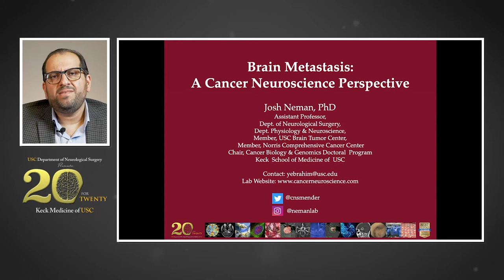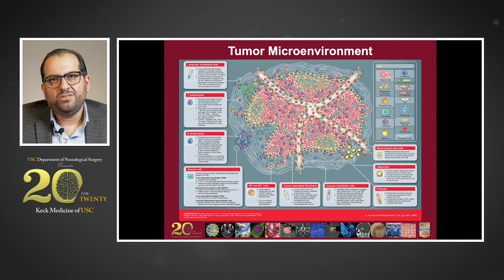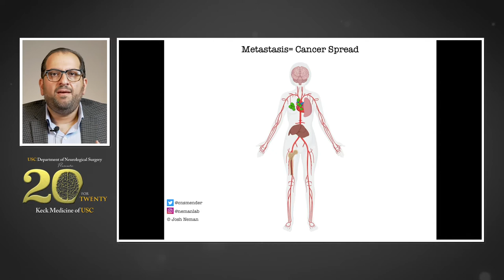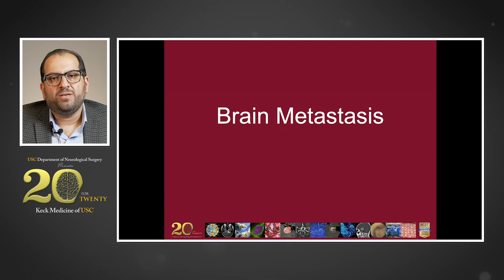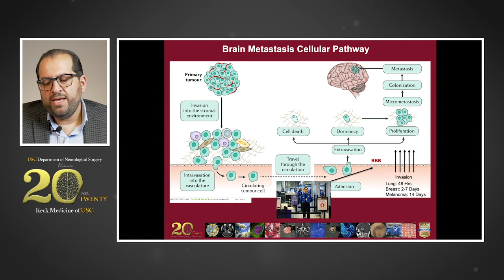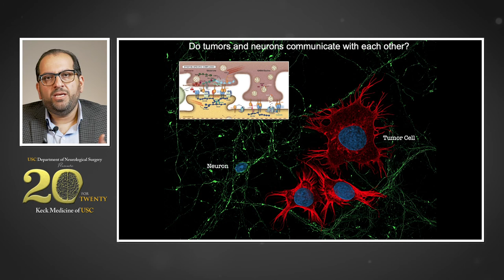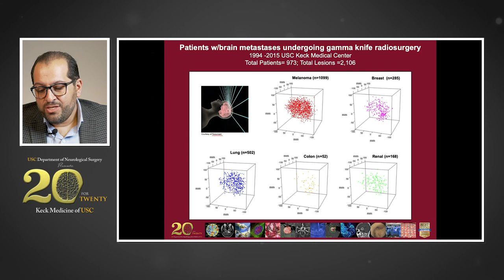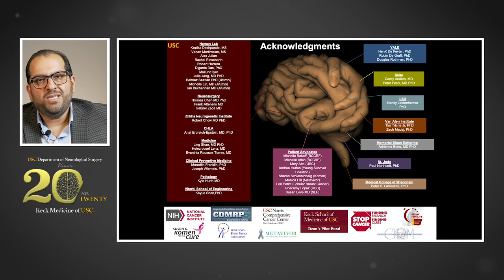Brain Metastasis: A Cancer Neuroscience Perspective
Josh Neman-Ebrahim, PhD, an assistant professor of neurological surgery and physiology and neuroscience at the Keck School of Medicine of USC, discusses the basic biology of cancer metastasis, including how systemic cancers travel to the brain and information about his research projects.